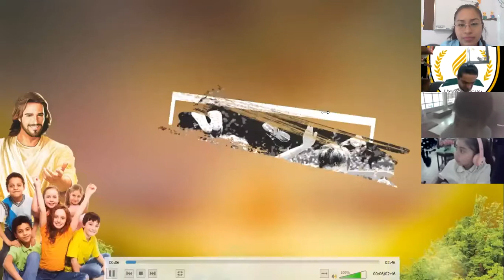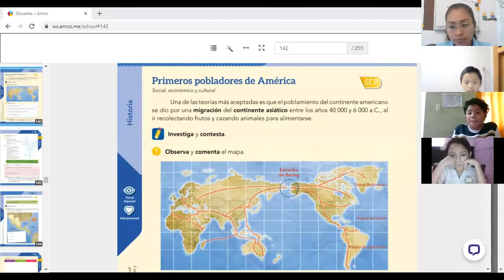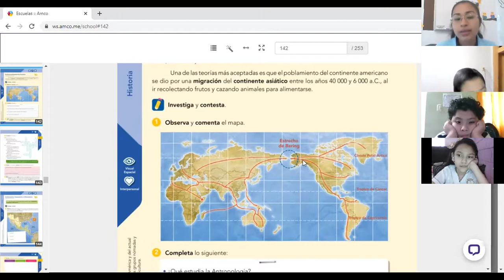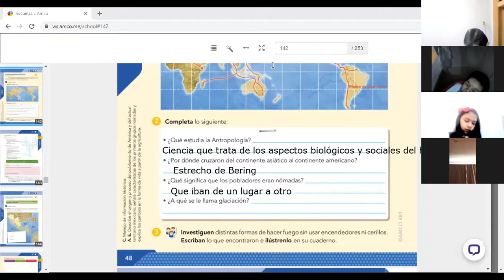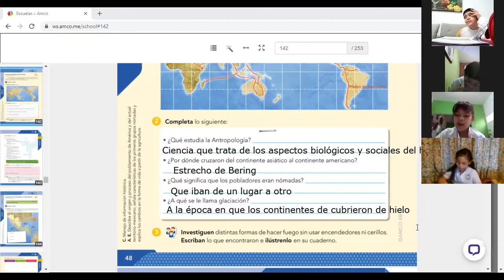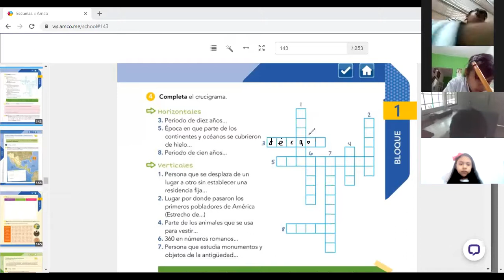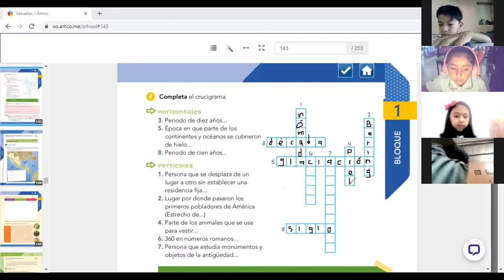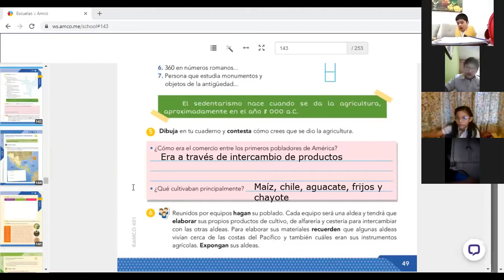8 octubre historia